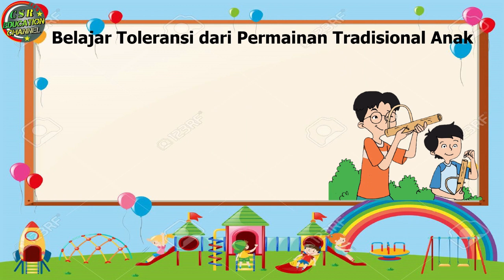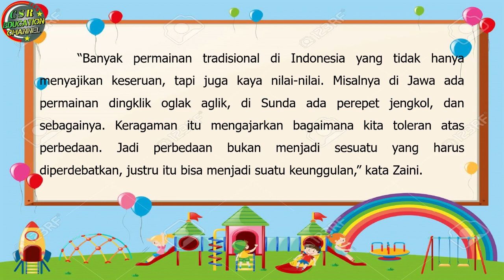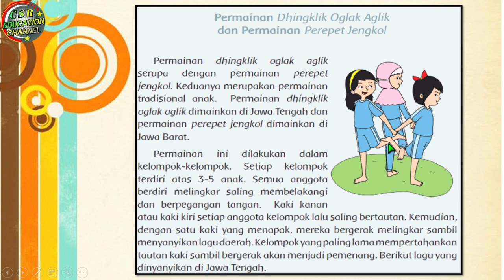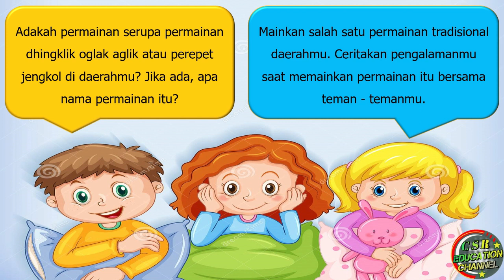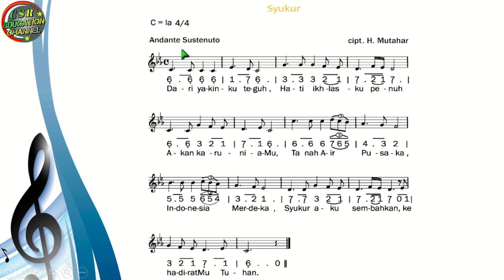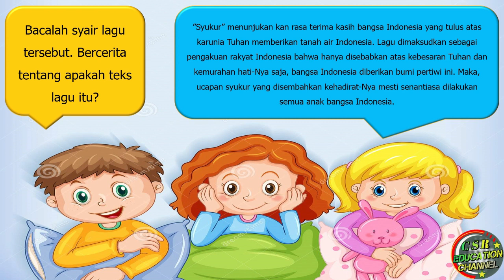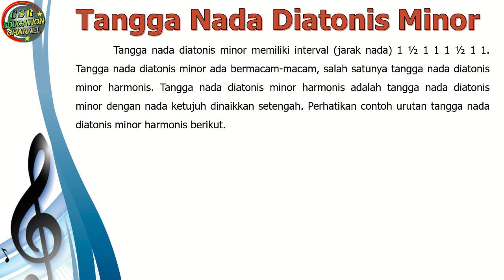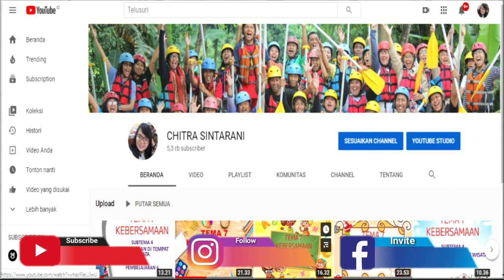Kelas 5 Tematik : Tema 8 Subtema 1 Pembelajaran 6 (LINGKUNGAN SAHABAT KITA)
Tema 8 LINGKUNGAN SAHABAT KITA
Subtema 1 MANUSIA DAN LINGKUNGAN
Pembelajaran 6